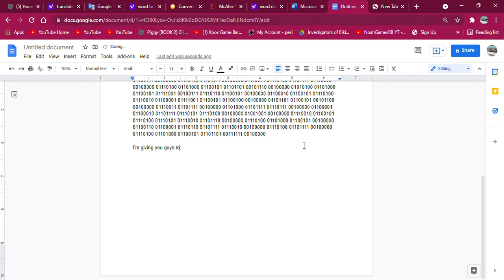The Answer and True Meaning of the Entire Story in Piggy: The New Era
You have 2 days to solve the code. Another code will be released tomorrow. I hope you enjoy this.